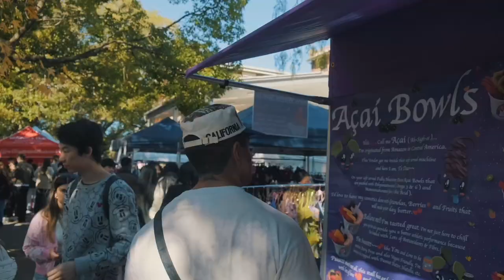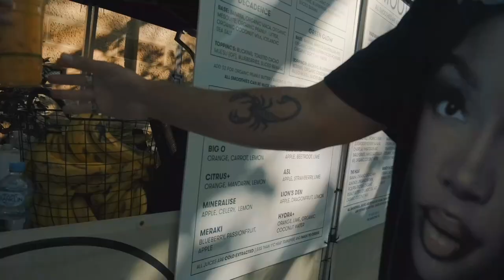Wai & Deevo || VLOG TING 001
A very serious vlog about two very professional individuals named Wairua and Deevo. Come along for the ride. ps: We're new to this Vlog Ting so bear with us as we learn the ropes of shooting & editing. We want to provide a pleasant experience to the viewers at home in all aspects.

Love from the boys.